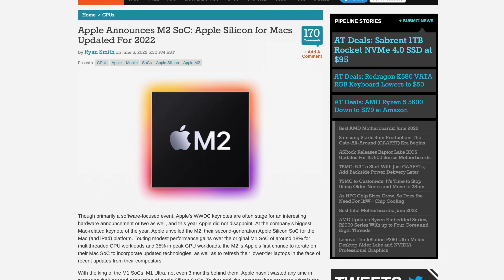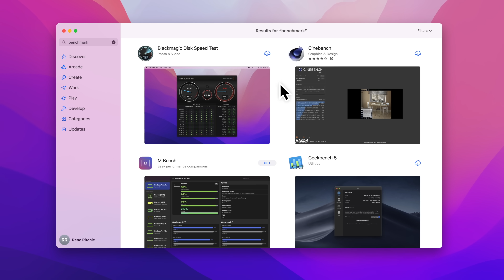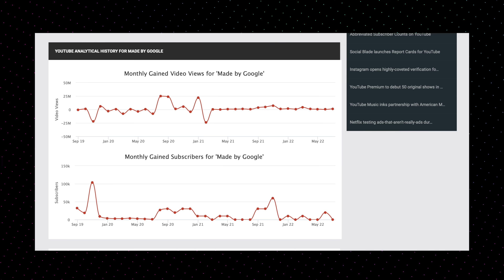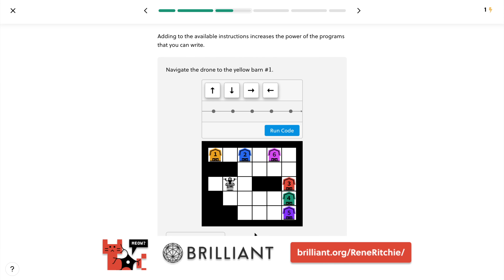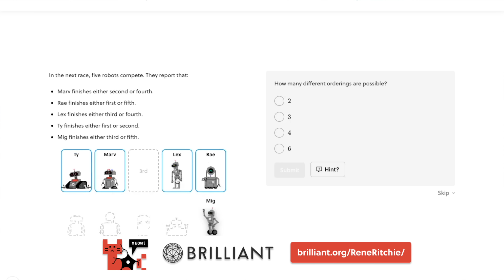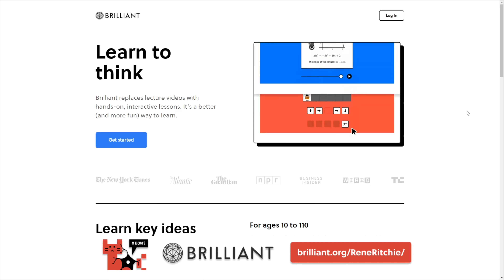The problem with benchmarks — Shocking! Brutal! Fail!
A new product drops — take Apple's M2 as the latest example — and people rush to post about how, according to some benchmark or test, it’s bad, broken, burning, not a big enough bump. Then, other people read or watch all this, get super mad angry, and come over to my comments, our comments, our socials, all the rest of us, and demand to know why we’re not addressing these controversies. So, some of us do, and make even more posts that… 90% plus of which is utterly, stupefyingly… meaningless if not just completely made up. We perpetuate it. We validate it.

Well, not anymore...!

🔗 LINKS

🗂 CHAPTERS

📝 CREDITS